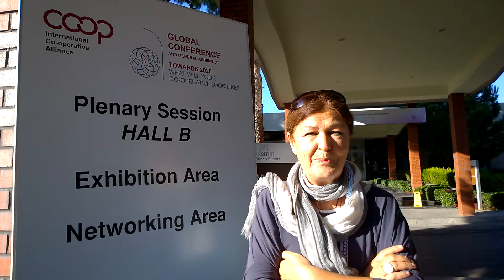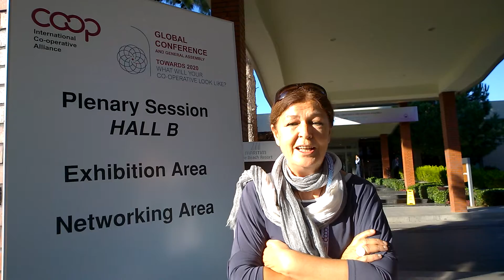Sengul Akcar talks about the Turkish women's co-operative movement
Sengul Akcar, founder of the Foundation for the Support of Women’s Work (FSWW) talks about the women's co-operative movement in Turkey. They established the first co-op in 2001. More on the foundation's work here